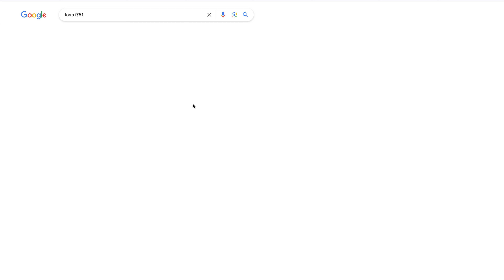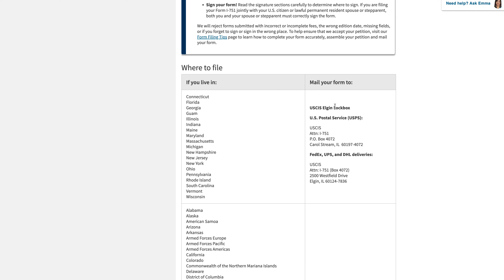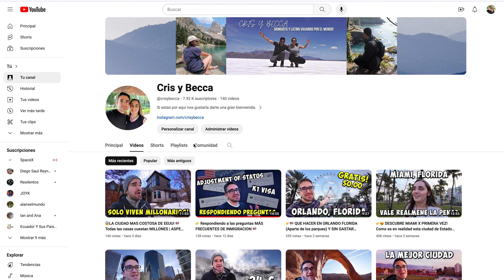👉TODO SOBRE LA FORMA I-751 REMOVAL OF CONDITIONS | Renovar la residencia permanente en EEUU 🇺🇸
En este video hablaremos sobre el próximo paso en nuestro proceso de inmigración. Luego de recibir la residencia permanente en los Estados Unidos o conocida como GREEN CARD por primera vez, esta tiene una vigencia de 2 años que, al culminar, tienes que renovarla para poder tener una residencia permanente de 10 años y esto lo haces con la forma I-751 Removal of Conditions

Y de que se trata esta forma?
Pues te lo explicaremos todo lo mas importante en este video, algunas de las cosas que debes tener en cuenta para que tu puedas hacero por tu cuenta y sin necesidad de pagar por un abogado para que te ayude.

Esperamos que esta guía te ayude y sobretodo no te pierdas los próximos videos en nuestro canal donde iremos más a detalle sobre esta parte del proceso de inmigracion